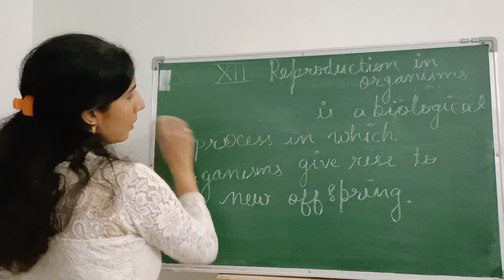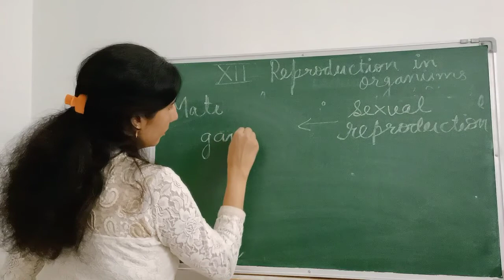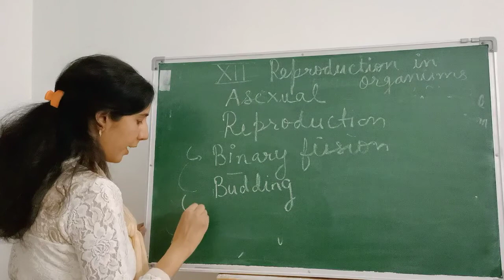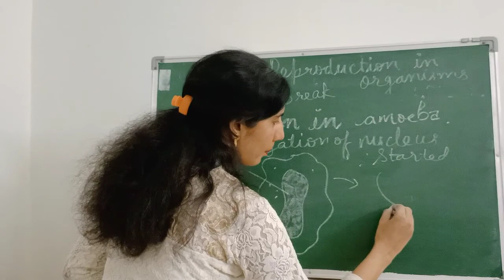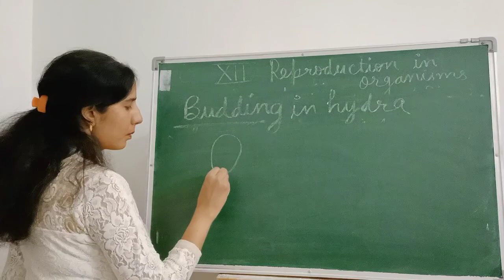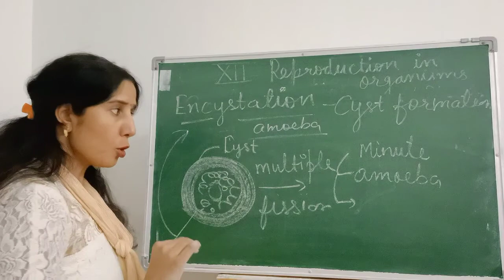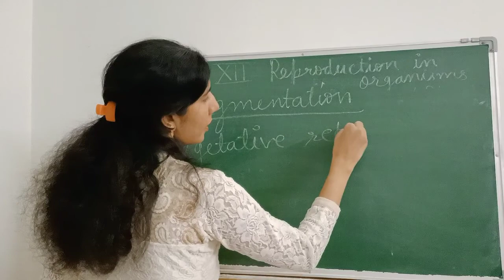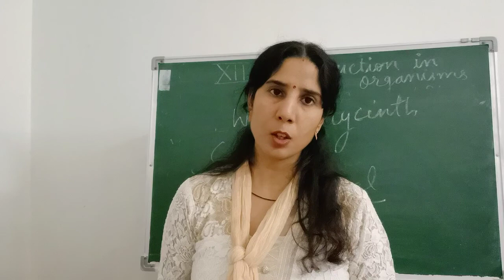reproduction in organism part 1 types of reproduction/sexual reproduction/asexual reprodution